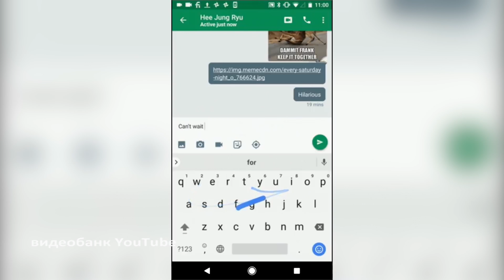Гаджеты / Штучки для супергероев